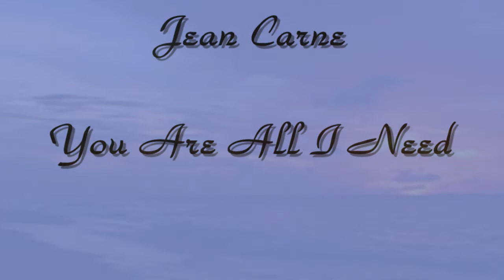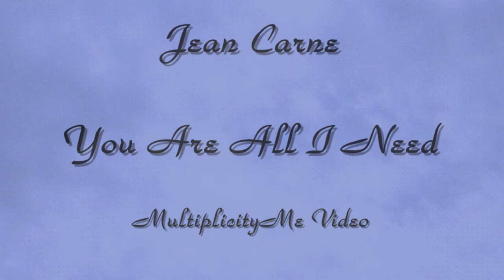Jean Carne You Are All I Need